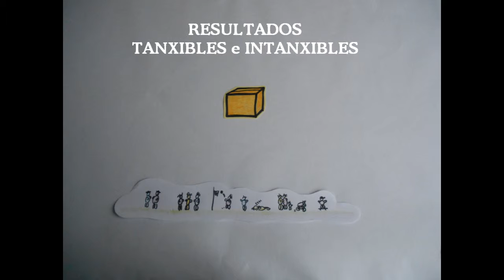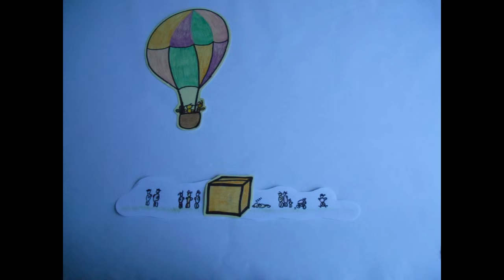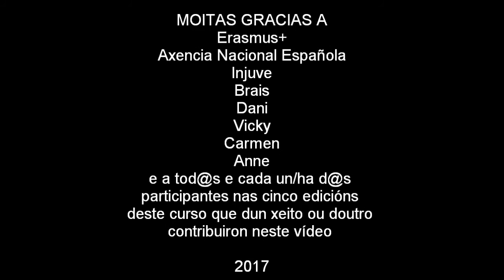Visibility & DEOR Erasmus + (Romanian subtitles available)